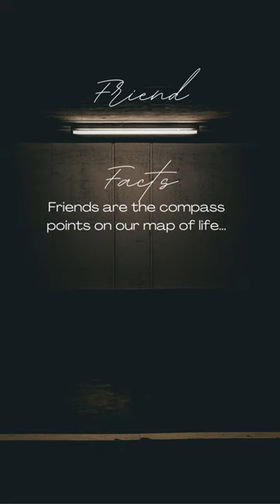Friends are the compass points on our map of life...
Welcome to Stardust Chill Channel. Heartbreak is a painful experience that everyone is likely to go through at some point in their lives. The intensity of the pain varies from person to person, but it commonly involves feelings of sadness, anger, loneliness, and loss. To overcome the pain of heartbreak, it is crucial to acknowledge and accept your emotions. Allow yourself to fully experience the feelings of sadness and anger that arise immediately after the heartbreak, rather than trying to suppress them. Here are some specific ways to help you cope with the pain of heartbreak:
1. Write down your emotions in a journal. Journaling helps you organize your thoughts and feelings. Writing them down also allows you to objectively reflect on your emotions.
2. Talk to someone you trust. Talking to a trusted friend, family member, or therapist can provide comfort and support. They can also offer objective perspectives that help you see your situation more clearly.
3. Engage in activities you enjoy. Doing things you enjoy can help you take your mind off of the pain and improve your mood. Focus on activities that absorb your attention and make you feel happy.
4. Exercise regularly. Physical activity is a great way to relieve stress and promote the release of endorphins, which have mood-boosting effects.
5. Get enough sleep. Sleep deprivation can worsen your emotional state. Make sure to get enough sleep to better manage your emotions. While heartbreak is a difficult experience, it is not insurmountable.
By acknowledging and accepting your emotions, you can gradually move on and heal. Learning More About Heartbreak To gain a deeper understanding of heartbreak, it is beneficial to explore topics related to human relationships, emotions, mental health, and the brain. Human Relationships Human relationships are the connections we form with others. They have a significant impact on our lives and well-being. Emotions Emotions are the feelings we experience, such as joy, sadness, anger, and fear. They play a vital role in our behavior and decision-making. Mental Health Mental health refers to our overall psychological well-being. Maintaining good mental health enables us to effectively cope with stress and challenges. The Brain The brain is the control center of our body. It is responsible for our emotions, thoughts, and actions. Understanding these topics can provide valuable insights into the experience of heartbreak and equip you with better strategies for coping with it. Personality Types, Cognitive Biases, Psychological Disorders, and Memory To further equip yourself for overcoming heartbreak, it is helpful to learn about personality types, cognitive biases, psychological disorders, and memory. Personality Types Personality types are classifications of individuals based on their characteristic traits. Understanding your personality type can help you better comprehend your own emotions and behaviors. Cognitive Biases Cognitive biases are systematic errors in our thinking. By recognizing these biases, you can become more aware of your thought patterns and avoid making irrational decisions. Psychological Disorders Psychological disorders are mental illnesses that can significantly affect a person's thoughts, emotions, and behavior. Learning about them can help you understand the potential psychological impact of heartbreak. Memory Memory is the process of storing and retrieving information from the past. Understanding how memory works can guide you in dealing with memories associated with your heartbreak and help you move forward.